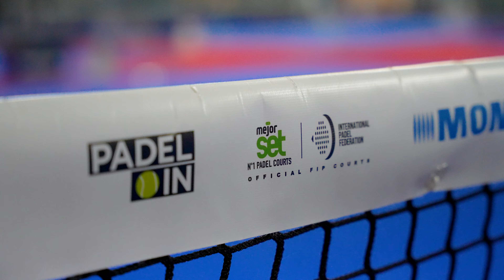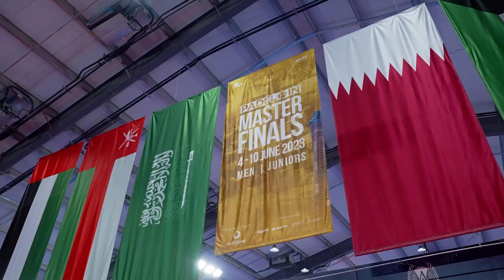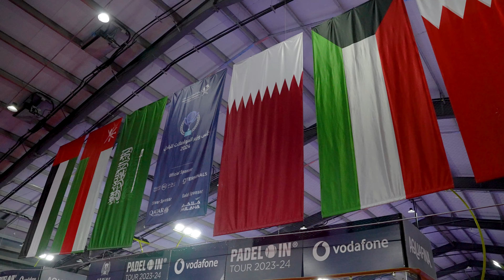I PLAYED PADEL IN THE RICHEST COUNTRY ON EARTH - the4Set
Which is the best Padel club in the world? And the best Padel court? A couple of weeks ago I was lucky enough to be able to attend Premier Padel Qatar Major, one of the best tournaments of the season... and I visited Padel IN, the largest club franchise of the GCC and distributors of MejorSet!